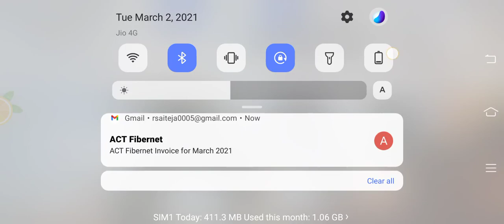Pubg Arena Gameplay